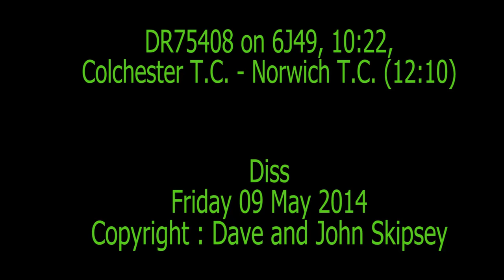DR75408 on 6J49, 10:22, Colchester T.C. - Norwich T.C.